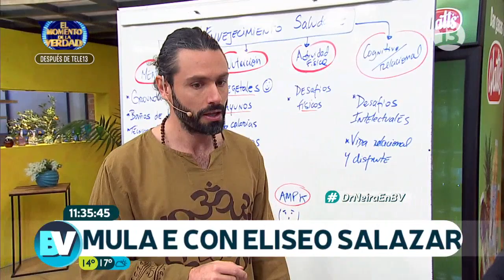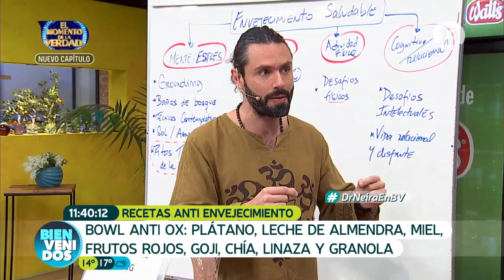Combata el envejecimiento con estas recetas (parte 1) | Bienvenidos